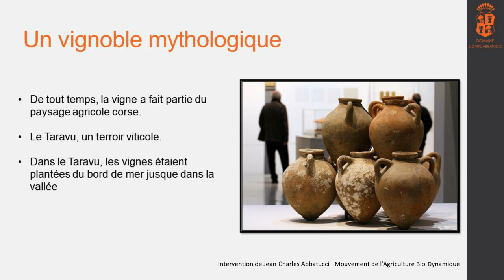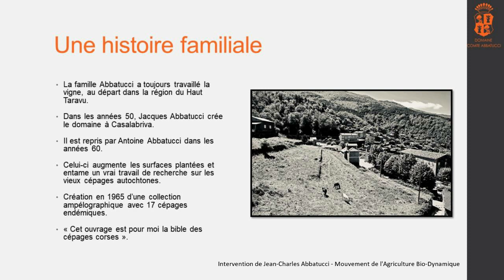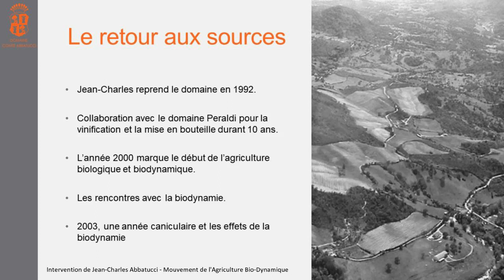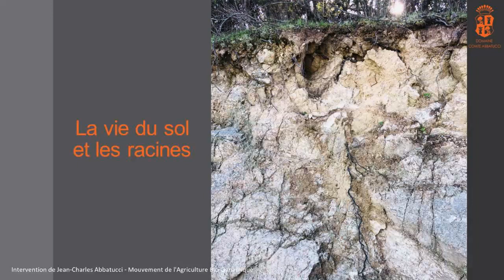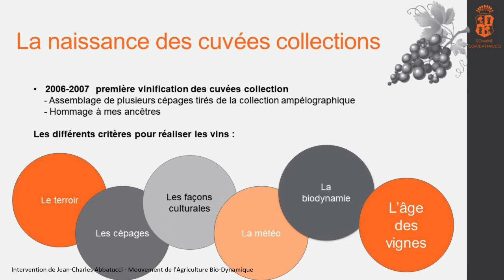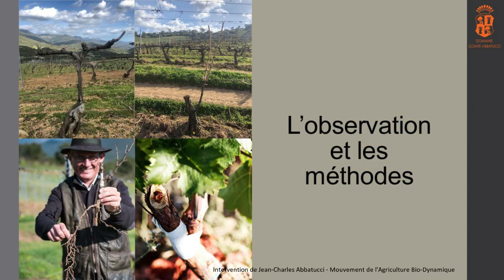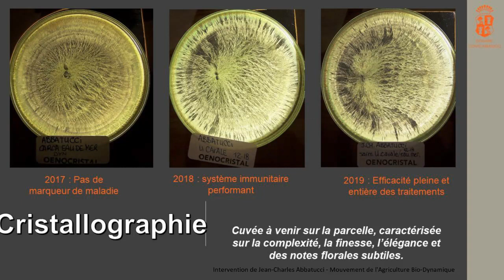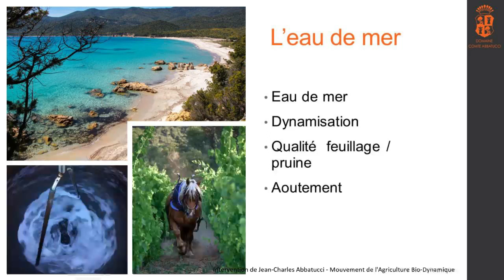Quand on fait un pas vers la nature, elle en fait 10 vers nous. - Jean-Charles Abbatucci.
Intervention de Jean-Charles Abbatucci (domaine Abbatucci, Corse).  Congrès approche biodynamique de la vigne à Corte - mars 2020.